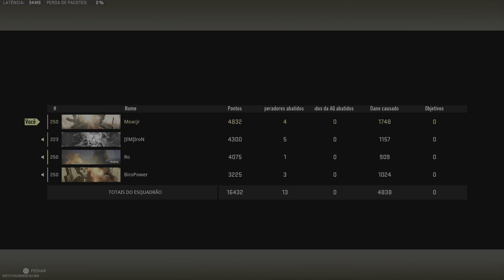Warzone 2.0 - Vitória 24/01/2023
Vitória #34